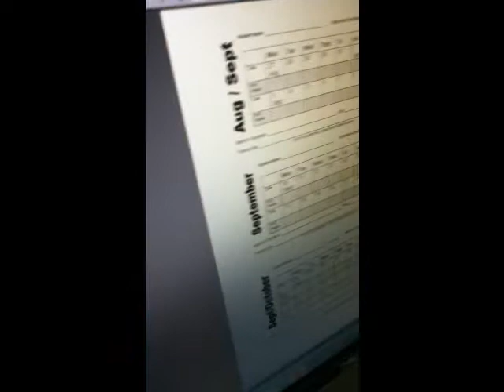School Mascot Clips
Stallion Mascot - Music isn't mine
This is the mascot that I made for my school. I'm wearing it in all of the clips in this video.